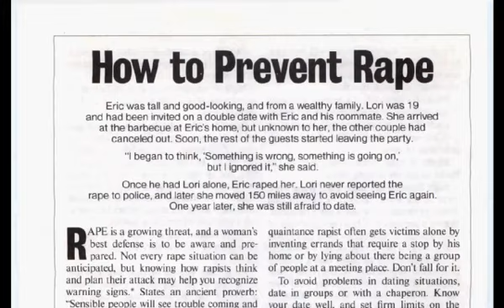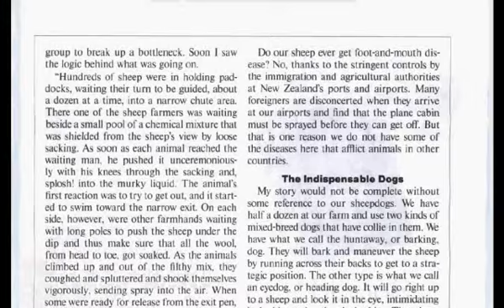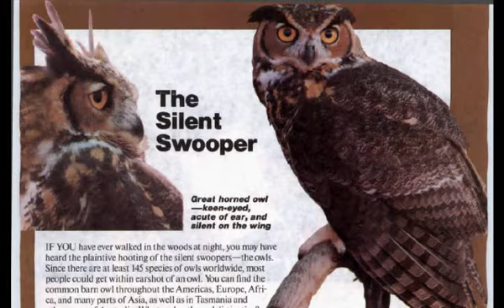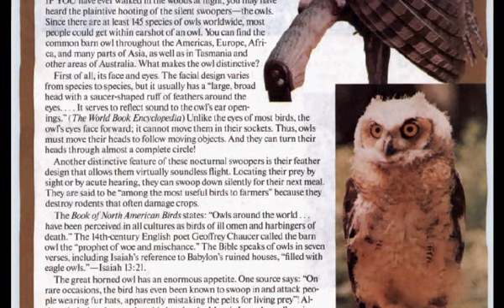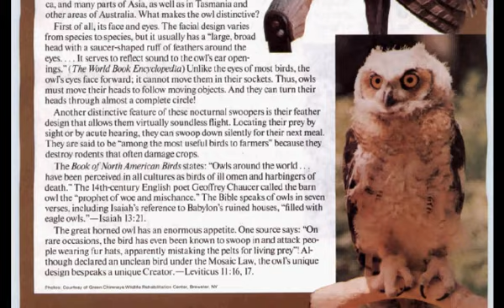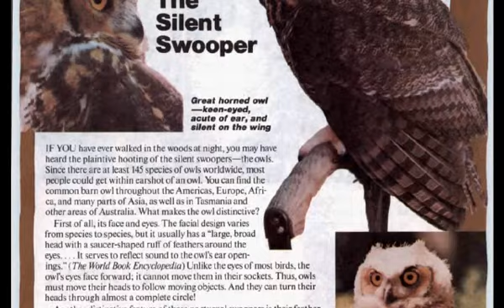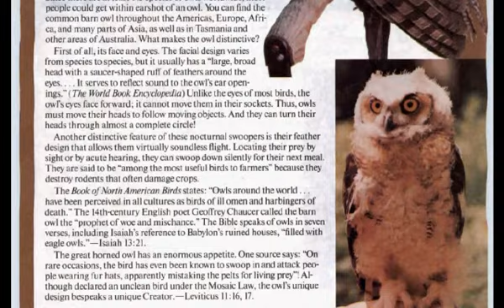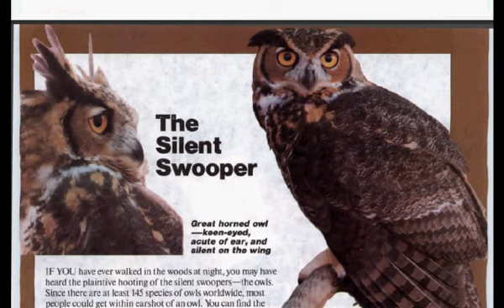La WT rindió homenaje en 1993 a su Dios Mólok(El Buho)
En la revista Despertad de fecha 8 de Marzo de 1993 la Sociedad Watchtower rindió homenaje al ave conocida como el Buho cornudo.